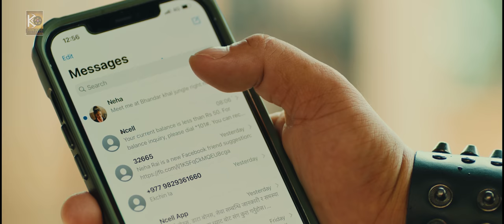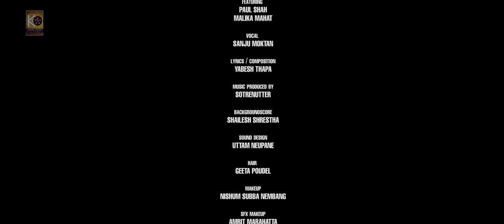LAKHAU HAJARAU Official MV (Female Version) ft.Paul Shah & Malika Mahat | Sanju Moktan |Yabesh Thapa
Kendra Motion Pictures presents ‘Lakhau Hajarau’ (female version) This latest video features Paul Shah & Malika Mahat.This Beautiful song is sung by Sanju Moktan,Composed by Yabesh Thapa .The video is directed by Yugal Pomo LImbu.

vocal
♪SANJU MOKTAN

lyrics / composition
♪YABESH THAPA

♪STORENUTTER

backgroundscore
♪SHAILESH SHRESTHA

backgroundscore flute
♪Sabin Ghising

sound design
♪UTTAM NEUPANE

featuring
►PAUL SHAH
►MALIKA MAHAT
►Nabin Pomu Limbu

hair
►GEETA POUDEL

makeup
►NISHUM SUBBA NEMBANG

sfx makeup
►AMRIT MARAHATTA

action
►CHULTHE DAI

art
►MANIK PAKHRIN

still photography
►BIBEK BASHYAL

wardrobe
►SUKNEETA CHAULAGAIN

associate edit
►NAHAKUL KHADKA

production manager
►MANOJ JOSHI

choreography
►TENJU YONJAN

dop
►ARJUN TIWARI & TEAM

vfx/colorist/edit
►JEEVAN THAPA

direction
►YUGAL POMO LIMBU

Special Thanks
►Gurung KNS Entertainment (Kiran Gurung)
►Tanka Limbu
►Rabin Limbu (Singapore)
►Shailesh Limbu
►Siru Rai (Simran)
►Suren Panju
►Juri Thakur
►Krishna Joshi
►Padam Rai
►Bishwo Limbu
►Bishnu Polwangchha Rai
►Lalu Gharti Magar
►Saroj Magar
►Suraj Khatri
►Jeena Gauchan
►MEENa SINGAK

© by Kendra Motion Pictures Pvt. Ltd

* Kendra Motion Pictures Pvt. Ltd is solo authorized company to upload this video. Uses of this video on other channels is strictly prohibited, if found proper action will be taken . (Embedding to the websites is allowed)